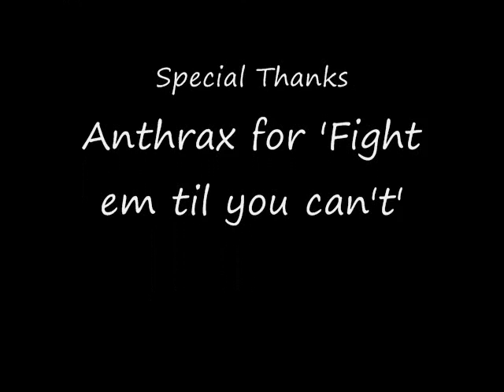Puting the A in QnA with Lukuz13 02-21-2012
Remember that QnA video from a few weeks back? Well I did it everyone! :D And boy did it take a long fucking time...never again shall I make such a long video took hours to upload this :,|

Anyway, I hope you all enjoy, and be sure to tell me what you think of the game itself, as it's entirely up to the response I get whether I will do more of it or not